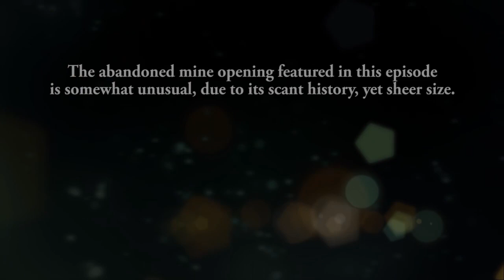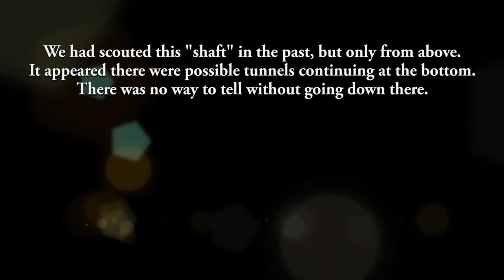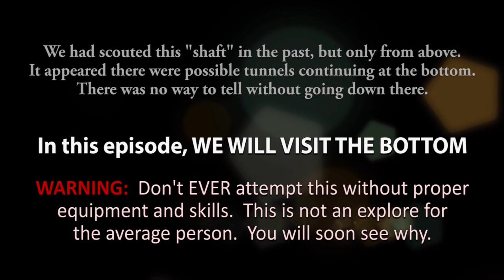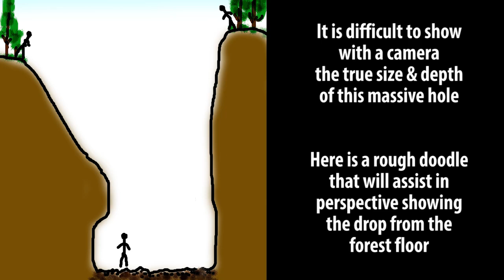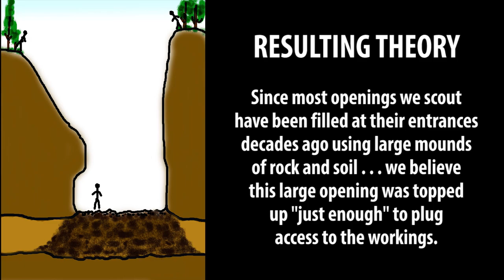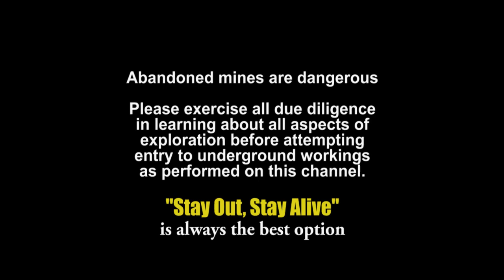Ep.7 FOLLY MOUNTAIN - The 'HOLE OF DEATH'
EPISODE 7: Investigating a giant abandoned shaft in Folly Mountain.  Complete rope repel on this one.  We are a group of Abandoned Mine explorers in Nova Scotia, who will be bringing you highlights of our underground adventures. (MORE INFO BELOW)

Abandoned Mine Hunting is somewhat of a cross between the hobby of urban exploration, caving (spelunking), and history enthusiast.

IF YOU KNOW OF AN ABANDONED MINE, we'd love to hear from you. Send a private message. We may just come and do an explore and episode featuring your site !

Future episodes will involve everything from the smallest discoveries, to deep underground explores.

** Please be sure to watch in 720p60 HD ** We shoot and publish in 60 frames per second, taking advantage of YouTube's new 720p60 offering.

SPECIAL NOTE: While this type of exploration is almost always kilometers back in deep forest, it cannot always be guaranteed that the land we are hiking is public (Crown). These forgotten old mines/claims are almost always over 100 years old. It is also common that most mine workings have some kind of natural cave-in covering their mouth, after nearly a century of erosion. So some explores may involve preparation of clearing that cave-in, and/or dealing with letting spring water (flooding) out of the adits. These facts, along with the inherent danger of abandoned mines, force us to remain anonymous. We are responsible for our own risks & actions (not yours), but be clear we are not promoting this activity. Only showing you what we do. As with any typical Urban Exploration type channel, our faces and commentary will always be masked. If you are seeing an Episode, it means we are already month(s) finished with that site and never going back. The delay is intentional, as nothing shown here will be in realtime.

It cannot be stressed enough - abandoned mines can pose a ton of lethal threats. *We are not kids looking for kicks* Keep in mind that our group is made up of responsible adults, each with specific skills, and cross-Canada experience with over 75+ mine walks. Most 10 times larger and deeper than will ever be found in Nova Scotia! Specific research is always done beforehand. Required equipment and backups are a must. While it is indeed possible to safely spelunk an abandoned mine, DO NOT ENTER A MINE without being experienced, or going with an experienced explorer. If you don't know what you're doing, STAY OUT STAY ALIVE is the best policy.